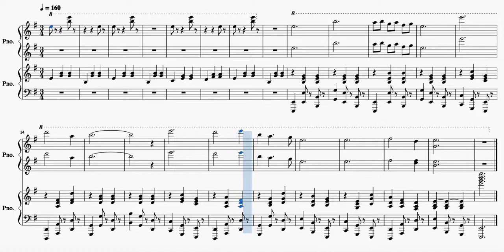【合奏例】大分むぎ焼酎二階堂CMの1991年版「森のオルガン」篇(ピアノ連弾用編曲)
「大分むぎ焼酎二階堂CM」のファンクラブ代表をしております。

1991年版CM「森のオルガン」篇を、ピアノ連弾用に編曲してみました。